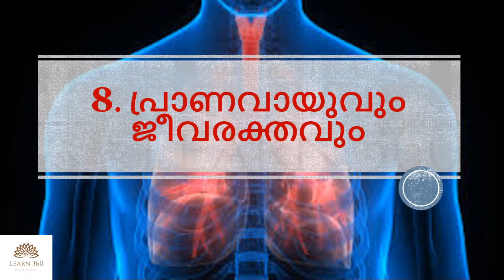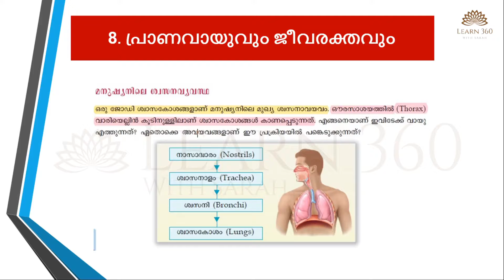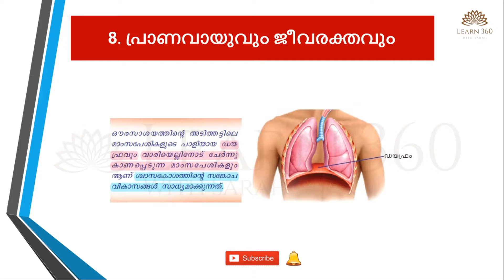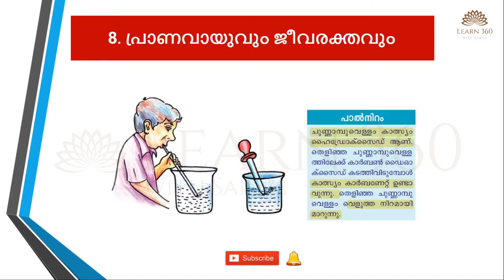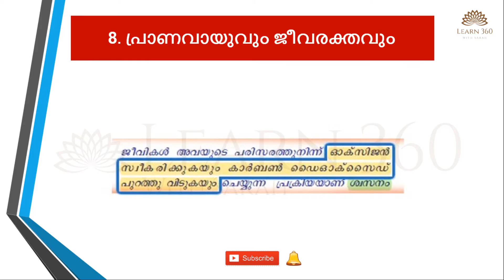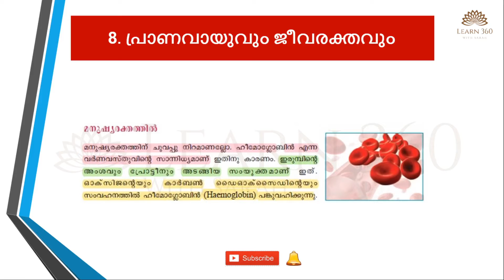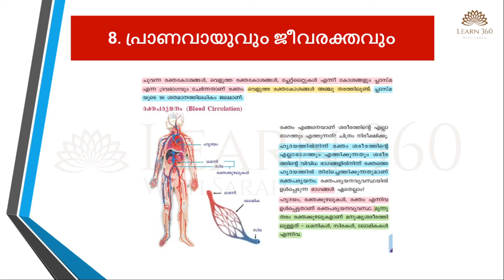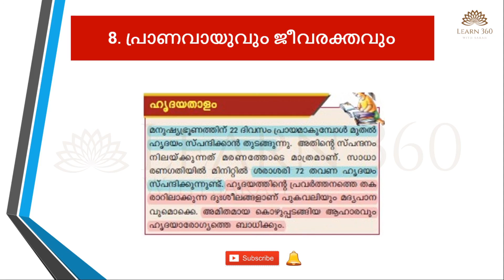7th Standard SCERT Science Textbook Chapter 8 | പ്രാണവായുവും ജീവരക്തവും | LDC 2020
Chapter 8 - പ്രാണവായുവും ജീവരക്തവും | Breathe & Blood of Life
Explains the 8th chapter of scert science school textbook in class 7.

To score full marks in science from SCERT Textbooks.

Useful for all Competitive Exams like LD Clerk, Police Constable, Last Grade, KAS, SSC, RRB, etc

Thank you all for your support 😊🙏